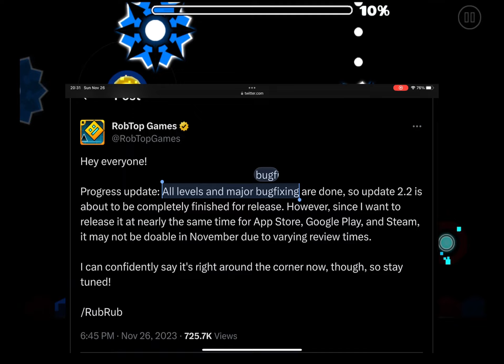Geometry Dash 2.2: ITS DONE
Yes guys! Finally after 7 years of waiting it’s done.